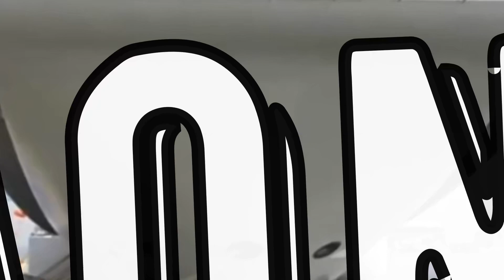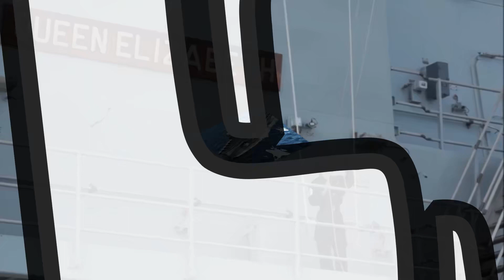Best Aircraft Carrier mega cool aircraft carriers in the world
The largest warships can be safely called aircraft carriers
 Already from the name it is clear why such a ship is needed along with a large number of stationary weapons and military equipment it accommodates various types of combat aircraft and helicopters
Airplanes need a large acceleration platform the runway which is why all powerful aircraft carriers are huge
Every powerful power seeks to have at least one such ship in service to ensure independence on the world stage and respect from other countries
Today only ten countries have such vessels.
 Aircraft carrier technology